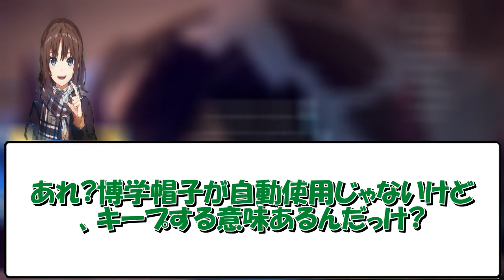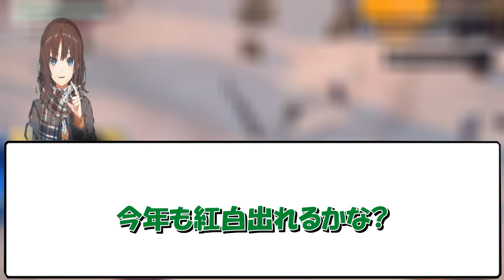『「博学帽子」でうまく育成できたことがないんだが』に対するみんなの反応🔥まとめ 【ウマ娘プリティーダービー】